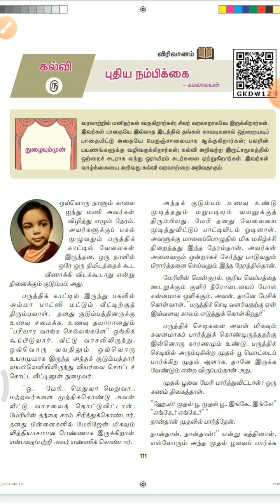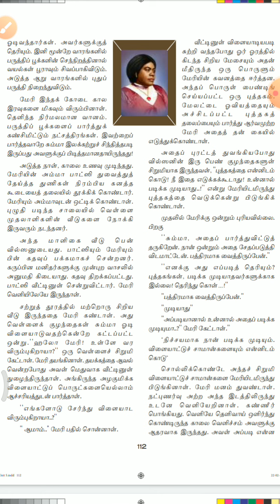10_Tamil_14